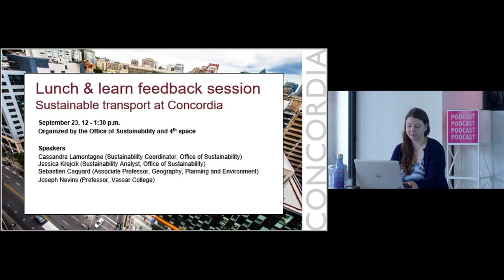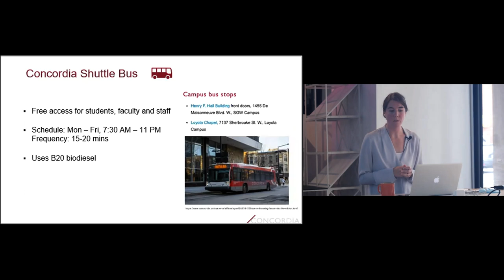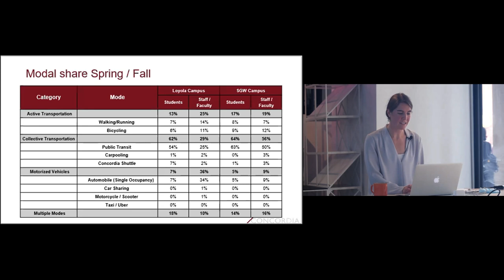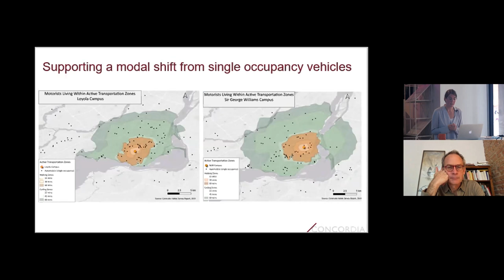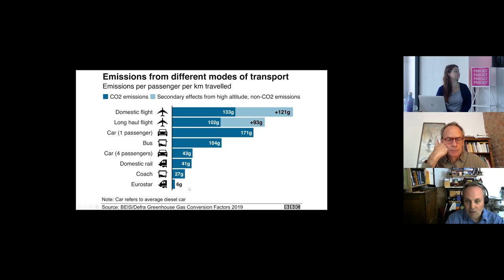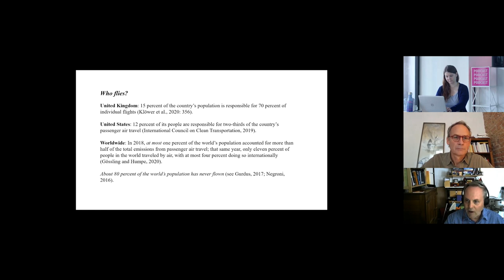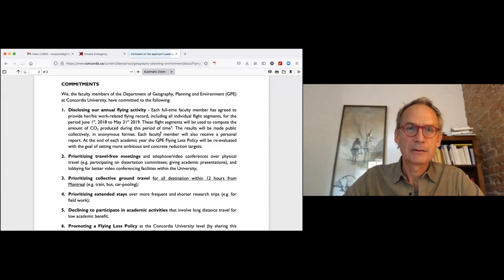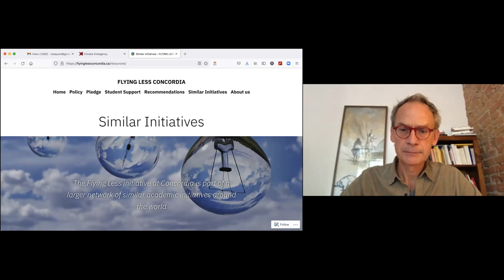Lunch & Learn feedback session: Sustainable transport at Concordia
It's Sustainable Transport Month! Want to learn more about sustainable transportation at Concordia? Do you have suggestions for how Concordia could improve its services related to sustainable mobility?

Join the Office of Sustainability's virtual Lunch & Learn feedback session hosted through 4th Space on September 23 from 12 - 1:30 p.m.

The first half an hour will feature a presentation on the transportation services offered at Concordia and findings from the Concordia Commuter Habits Survey.
The second half an hour will focus on the Fly Less movement and the department of Geography, Planning and Environment’s Fly Less policy and pledge.
All are encouraged to stay for a guided thirty-minute feedback session to inform our next Campus Master Plan.